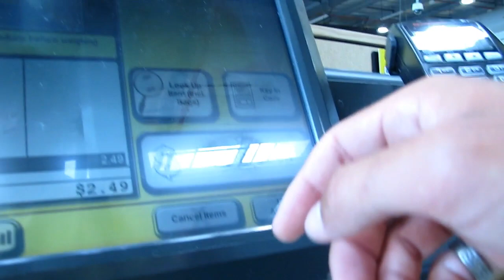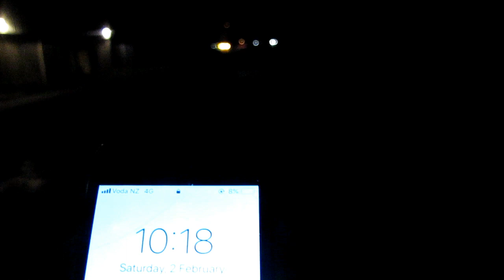old pedo tried to fight me lol Ep 33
chur have a tu meke as day